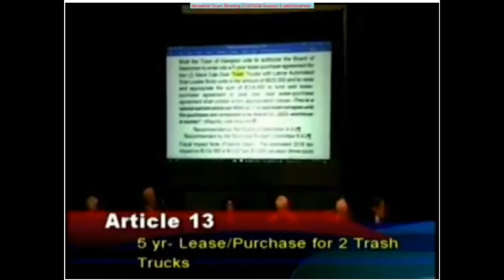TownMeeting 2/3/2018 Article 13 Amended By Barnes or DRA